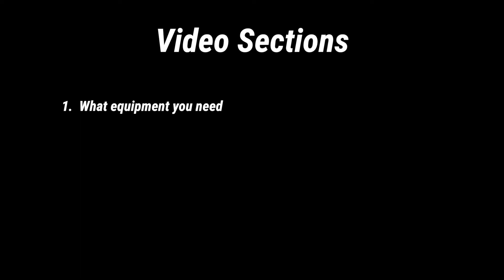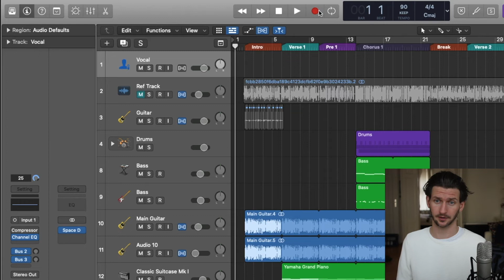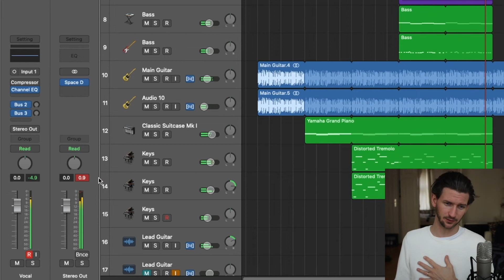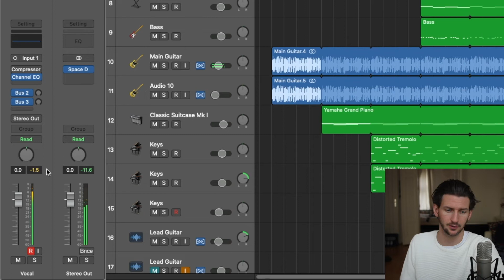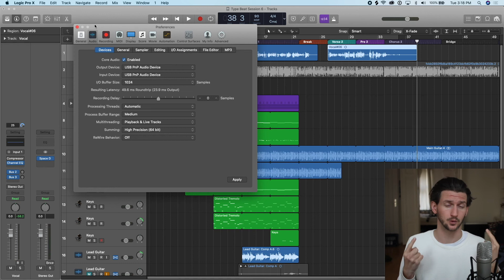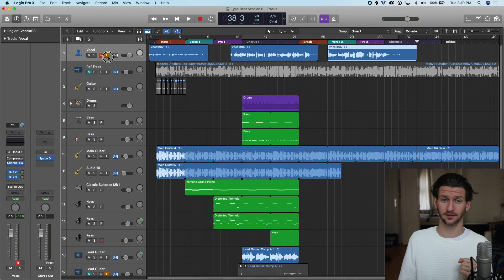Cómo Grabar Voces en Logic Pro X [Para Principiantes]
Aprende Logic Pro más rápido 🎶
Descarga GRATIS mis 6 pilares para aprender Lógica [51 páginas] ↓

Si eres un principiante en logic pro x y estás buscando aprender a grabar voces, entonces este video es para ti. Te mostraré cómo configurar la grabación de tu voz desde cero y el equipo específico que necesitas. Hablaré un poco sobre las diferentes interfaces de audio que puede comprar, así como sobre los micrófonos que son buenos para las voces. Hablaremos brevemente sobre cómo puede procesar su voz una vez que haya terminado de grabar, pero principalmente discutiremos cómo comenzar a grabar voces desde cero en lógica como si fuera un principiante.